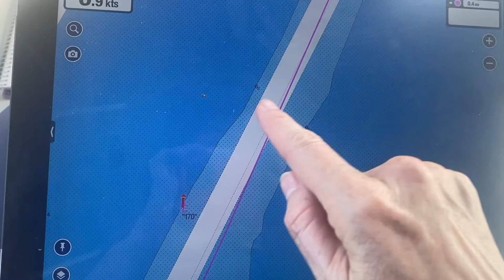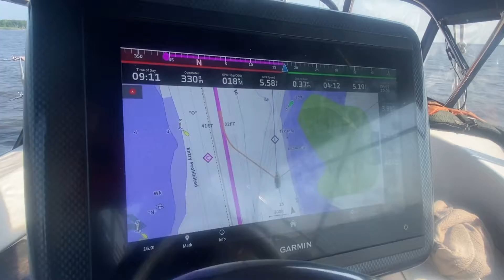ICW ~ Southport NC to Carolina Beach NC through Snows Cut NC ~ with Mary Beth and Stephen ~ Ep 112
Today we take you from Southport NC to Carolina Beach NC on the ICW and through the infamous Snows Cut.  Stephen brought the boat south through Snows Cut last September and was nervous about making the passage again because of the narrow channel and shallow waters.
Add to that, we were going through Snows Cut at mid-tide and grounded once on the way which slowed us down.

We did make it through Snows Cut and under the bridge without scrapping and grabbed the mooring ball on the first attempt in Carolina Beach.  A great way to end an intense 2-hour passage.

-  LIKE WHAT YOU “SEA?”

 This lets us know you are enjoying our content and gets it out to more people

 3 Step Guide to Living your FABulous Dream Life on a Sailboat

-  PRODUCT LINKS -
 We only recommend quality products we use & love and that we think you will love too

-  ABOUT OUR DINGHY -
 Takacat 380LX

-  THEME MUSIC - Go with the Float
 written by Stephen Endres and Eden Casteel, performed by Stephen Endres.

-  HOW WE GOT OUR “SAIL” TOGETHER TO BUY A BOAT

-  HOW WE KEEP OUR BUSINESSES COMPLIANT WITH THE IRS

SAFETY EQUIPMENT:
Our Epirb~
Life Jackets~
Fire Extinguishers~
Navigation Tools~
316 Stainless Steel C-Clamps~
SmartPlug 30 Amp 50ft Cordset w/Stainless Steel Inlet~
SmartPlug 30-Amp Inlet Connector ~
Bilge Pump~
Bilge Pump Float Switch ~
Life Lines ~
Jack Lines~